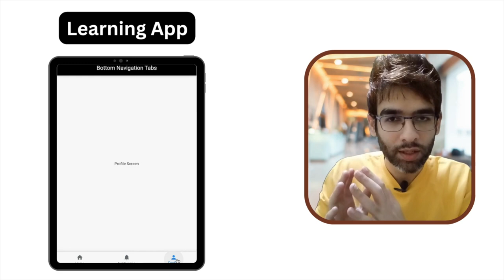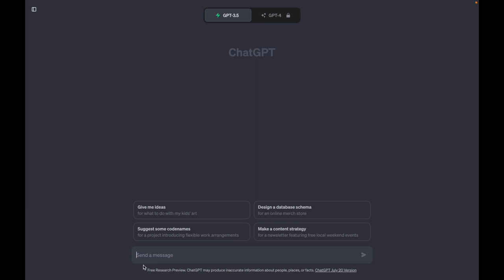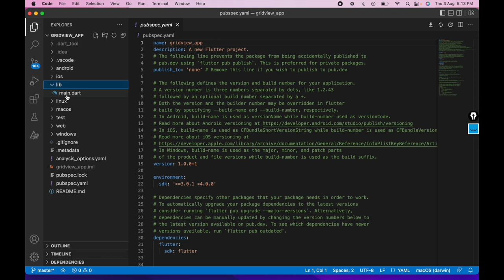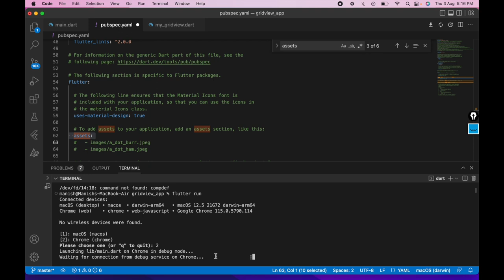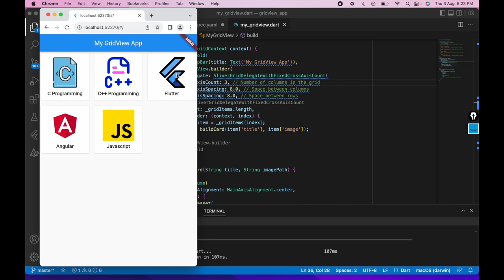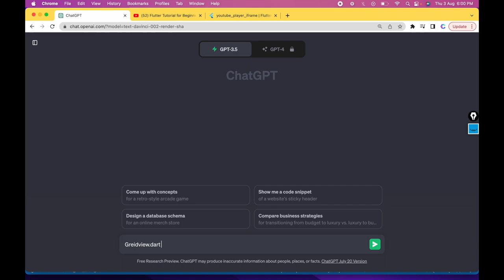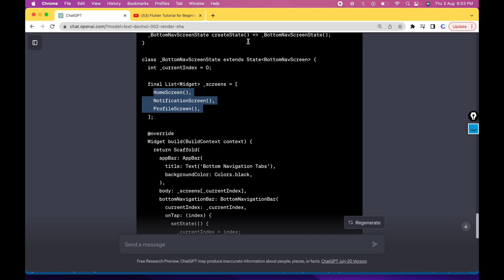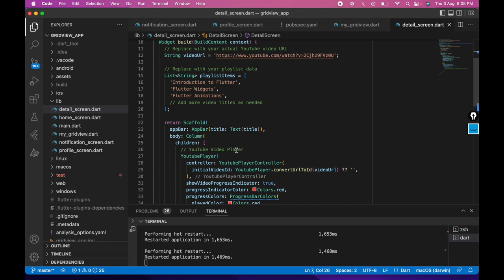Build your First Flutter App using ChatGpt 10X times faster | Flutter Tutorial | Codzify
► Gadgets Deals
1) Best Smartwatch for Men in India (2024)

2) 7 Best Phones under 30000 in India (2024): Pricing, Features & Deals

3) 5 Best Laptops for Coding and Programming in India (2024)

4) Unmissable deals on Samsung monitors - Top 4 picks for you! Grab yours now!

7) Top 10 Best Earbuds Under 2000 in India - Affordable Audio Delights

8) Discover the 11 Best 5G Phones Under 25000 for Next-Gen Connectivity

Answered all your Queries:
first flutter app using ChatGpt
flutter tutorial
codzify
Chatgpt flutter app
Chatgpt flutter code
Chatgpt flutter chatgpt mobile app
Chatgpt flutter project
Chatgpt flutterflow
Chatgpt flutter integration
Chatgpt flutter sdk
Chatgpt 4 flutter
Chatgpt create flutter app
Chatgpt 4 flutter app
Chatgpt vscode flutter
flutter app using chatgpt
create flutter app using chatgpt
flutter app with chatgpt
build flutter app with chatgpt
flutter app development with chatgpt
first flutter app vscode
first flutter app on mac
first flutter app in vs code
first flutter app
your first flutter app
creating first flutter app
run first flutter app
flutter first app hindi
first flutter web app
create first flutter app in vs code
Chatgpt flutter project
Chatgpt flutterflow
Chatgpt flutter integration
Chatgpt flutter sdk
Chatgpt flutter
flutter full course in hindi
flutter full tutorial
flutter future
flutter full project
flutter full stack app
flutter full app
flutter futurebuilder
flutter full stack developer course
fltter full stack
flutter future scope
flutter app development
flutter app project
flutter app development full course in hindi
flutter app development projects
flutter app development roadmap
flutter app development course
flutter app development tutorial for beginners